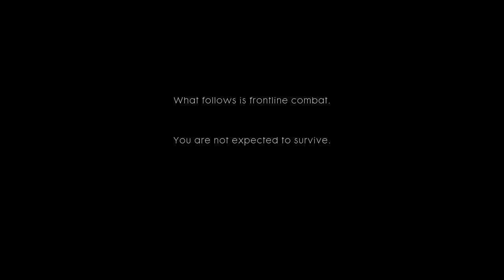Mate, What's: Battlefield 1?